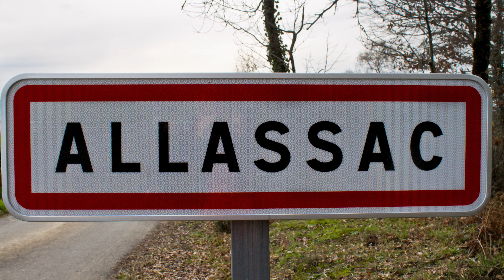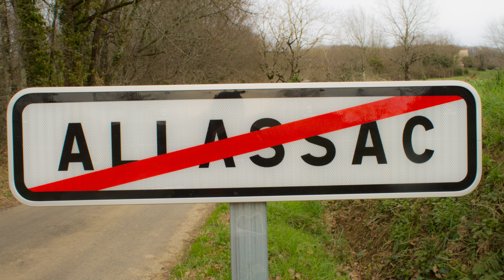Allassac en musique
Si tu souhaites découvrir la ville d'Allassac, tu es tombé sur la bonne vidéo !

QUI SUIS-JE ?

Je m'appelle Carine et je j'adore le patrimoine français depuis mon plus jeune âge. J'ai fais un stage au Pays d'Art et d'Histoire en classe de 3ème ce qui m'a ouvert les yeux sur ma passion et j'ai donc décidé d'ouvrir cette chaîne YouTube pour vous partager ma passion et pour vous faire découvrir la France avec moi.

Ma mission est simple : Vous faire découvrir les lieux exceptionnels de la France, tout en apprenant leur histoire en vous amusant et en vous divertissant.